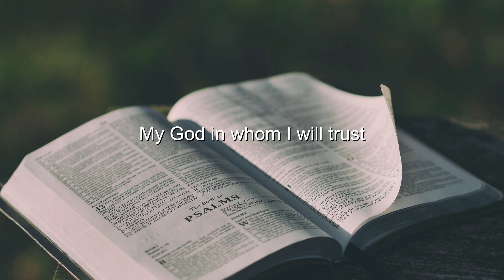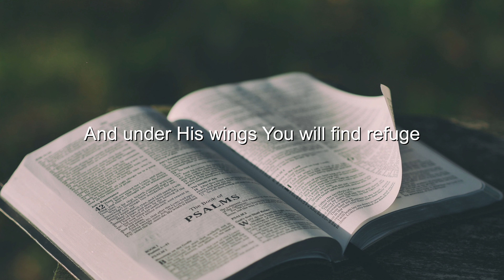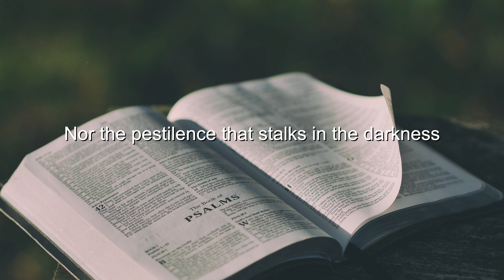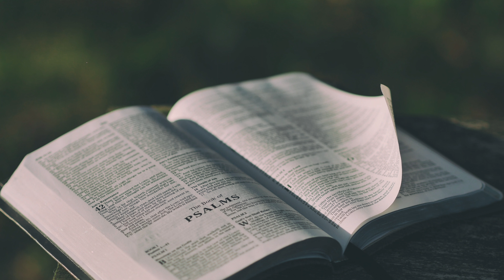Psalms 91 Worship - Part 1 - Aaron Mendes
I believe that the book of Psalms is one of the most poetic books of the Bible and reading or listening to the verses gives comfort and provides strength.

The purpose of this Psalms worship series is to add a melody and a tune to the actual verses of the Psalms.

We are all aware that Psalms 91 is one of the most favourite, promising and powerful chapters in the Bible.

I pray that this Psalms series enables you to meditate, listen and memorize the various chapters and verses of Psalms.

And I pray that as you listen to this track, you will be encouraged, inspired, strengthened and receive comfort.